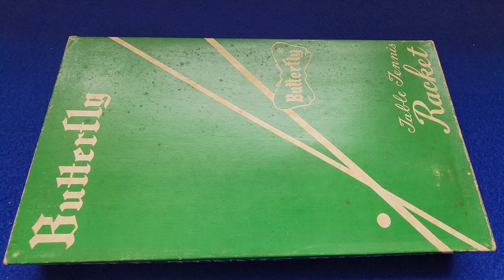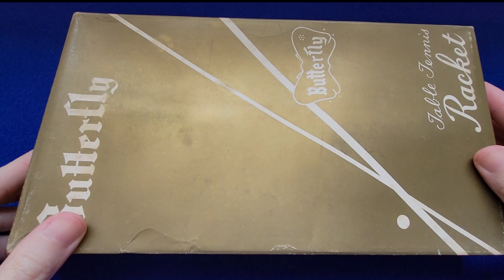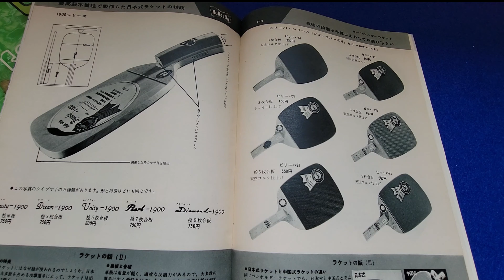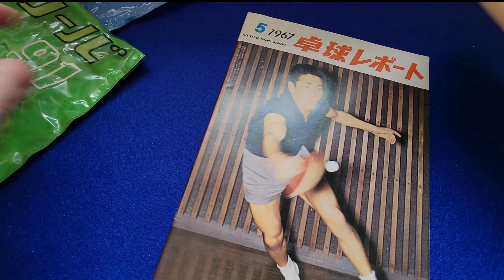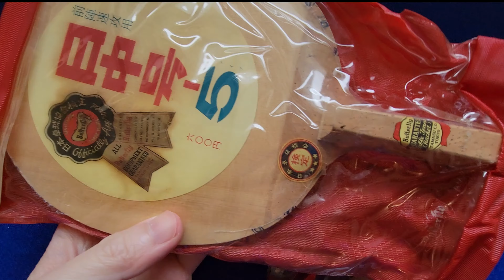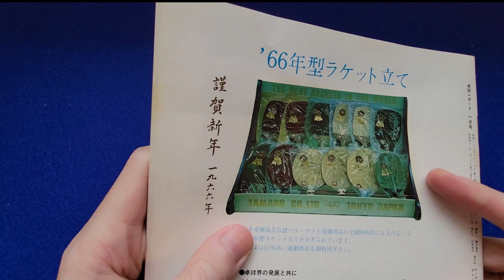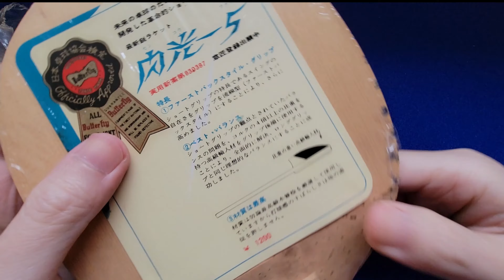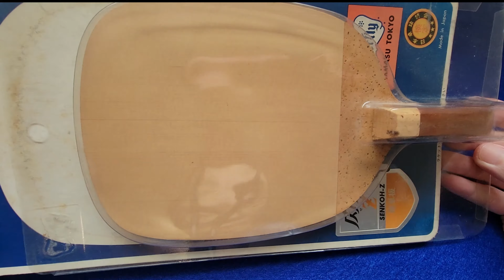Dreamer21乒乓收藏【珍貴Butterfly收藏(直板編)】(中文字幕/ENG Sub)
今集為大家帶來的是我用了很多時間和心力收集回來的球板，它們全是Butterfly初年的經典型號。我會用我的收藏從最初代的Butterfly直板，到中期的進化型，從它們的推出年代，自1949年開始，以實物展現Butterfly初期的進化過程。
可以在片段右下角(手機版於片段右上角) 按C.C 或 於設定內選擇字幕-- 中文/英文字幕
For English caption, please check on the setting or the c.c button on the bottom right corner (top right corner for mobile phone). setting -- choose caption -- English